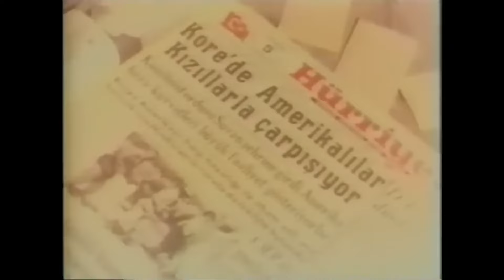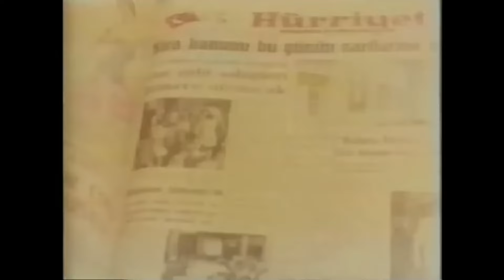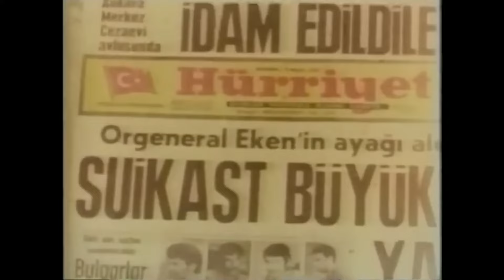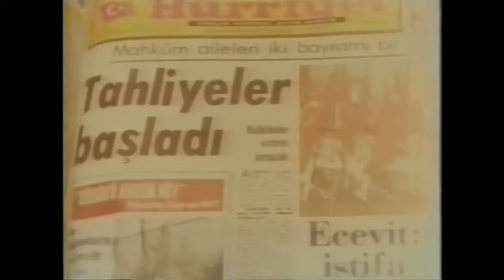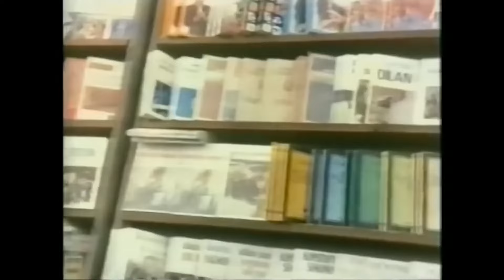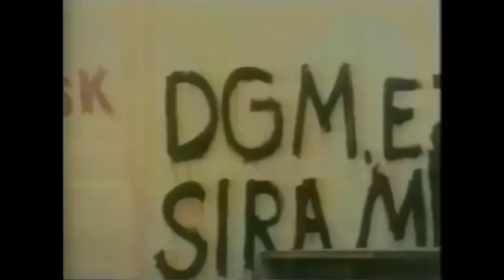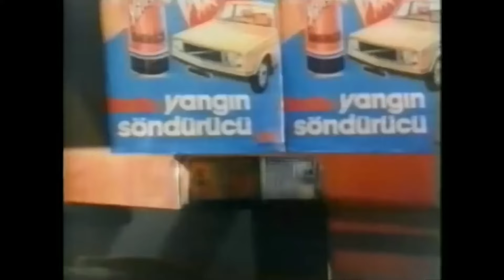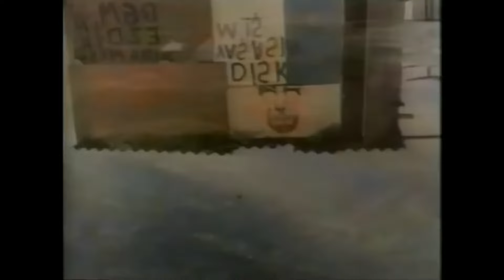Yıkılmayan Adam | Cüneyt Arkın Eski Türk Filmi Full İzle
Ailesinin baskısına karşılık, sevdiği sendikacı gençle evlenen zengin bir kızın öyküsü.

Yapımı : 1977 - Türkiye
Tür : Dram ,  Komedi ,  Suç ,  Politik
Yönetmen : Remzi Jöntürk
Yapımcı : Deniz Kalkavan
Oyuncular : Cüneyt Arkın ,  Yadigar Ejder ,  Turgut Özatay ,  Kayhan Yıldızoğlu ,  Eşref Kolçak